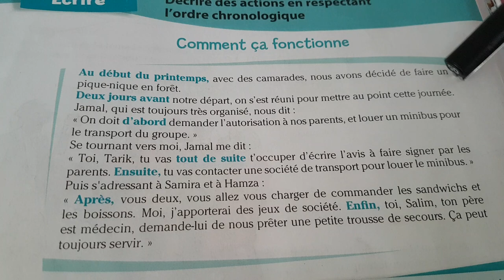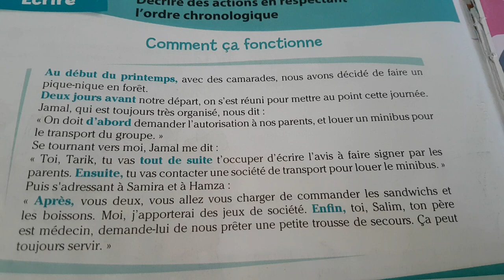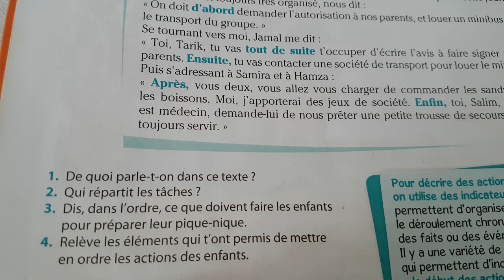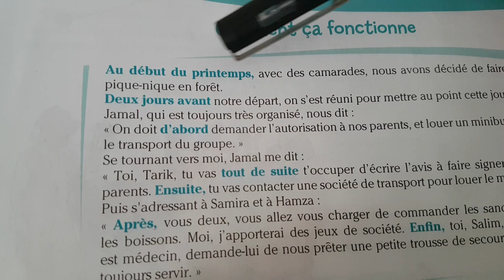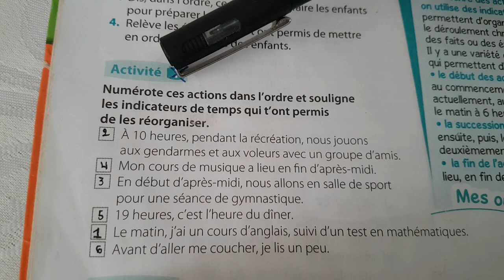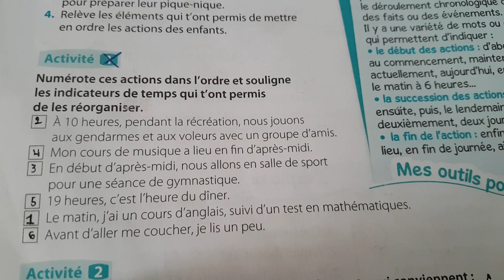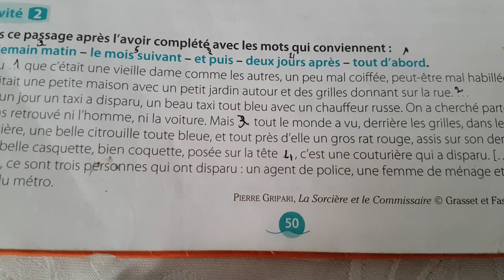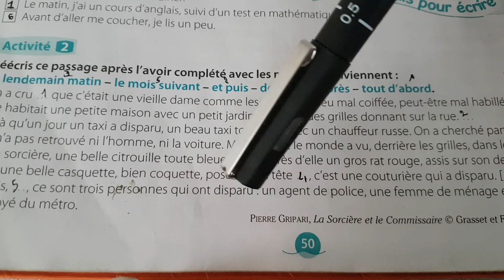Unité 4 /Production écrite : Décrire les actions en respectant l'ordre chronologique page 50